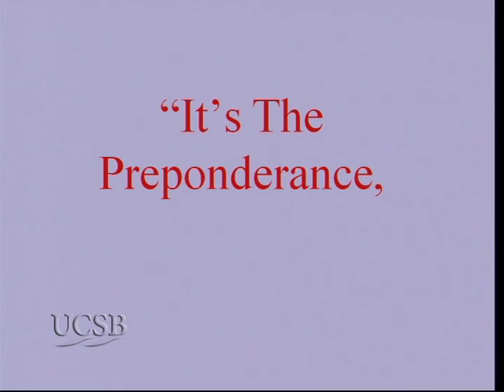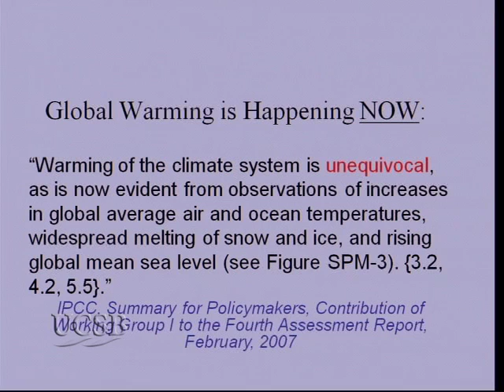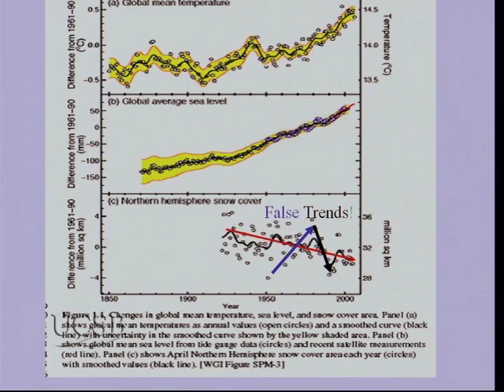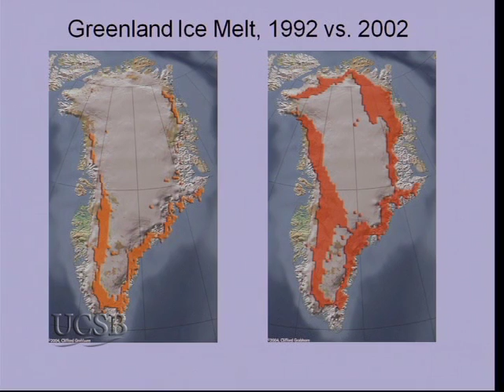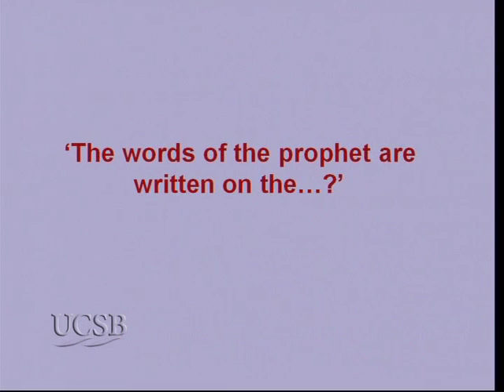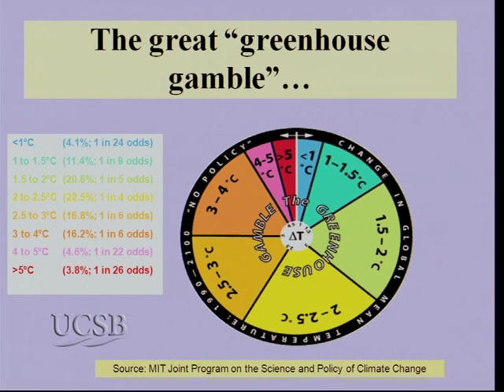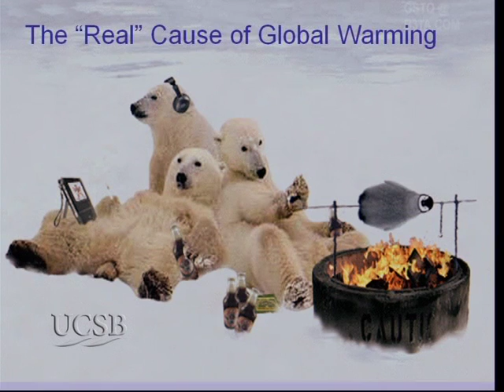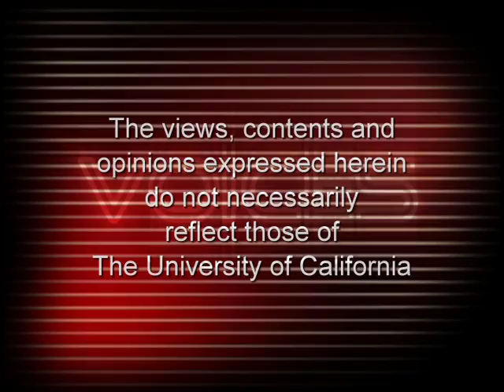Stephen H. Schneider, Is the Science of Global Warming Settled Enough for Policy? October 2008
The late Dr. Schneider was the Inaugural Visitor in the Zurich Financial Services Distinguished Visitors Program on Climate Change. He was then the Melvin and Joan Lane Professor for Interdisciplinary Environmental Studies, Professor of Biological Sciences, and a Senior Fellow in the Woods Institute for the Environment at Stanford University. From 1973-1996 he served as a scientist at the National Center for Atmospheric Research, where he co-founded the Climate Project. His research focused on climate-change science, integrated assessment of ecological and economic impacts of human-induced climate change, and identifying viable climate policies and technological solutions. He also consulted for federal agencies and White House staff in six administrations.